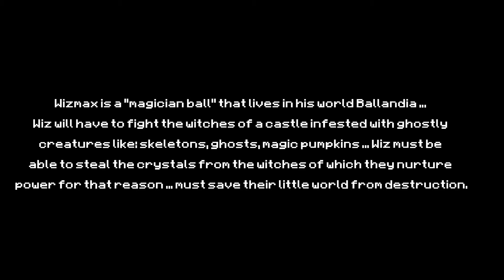Wiz Max - C64 - Last Level and Ending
Looking for more home systems endings? Pay a visit to GamEnd Cerchi altri finali per sistemi casalinghi? Visita GamEnd Wiz Max 2019 Pinov Vox